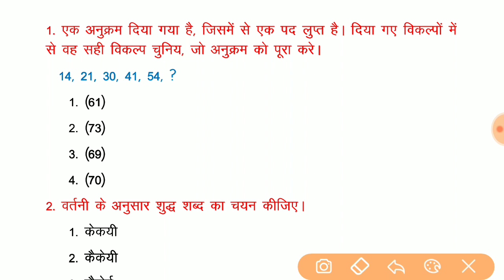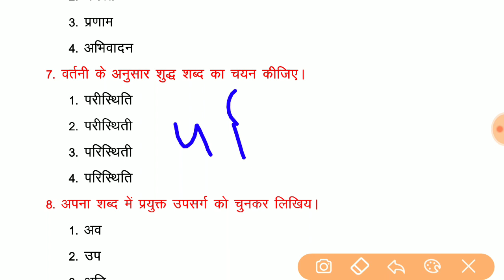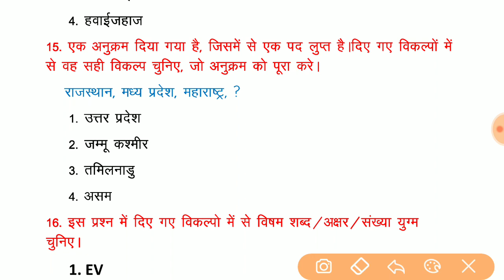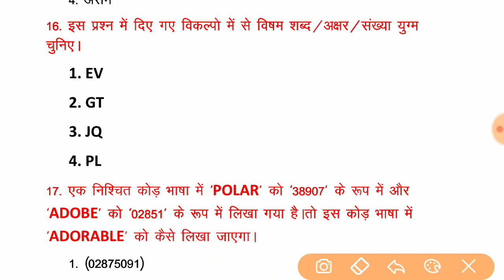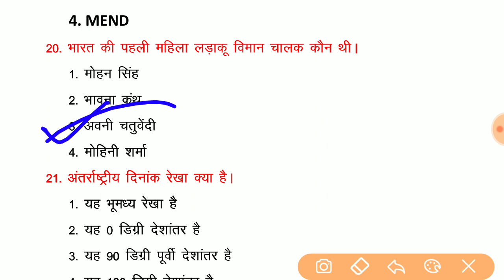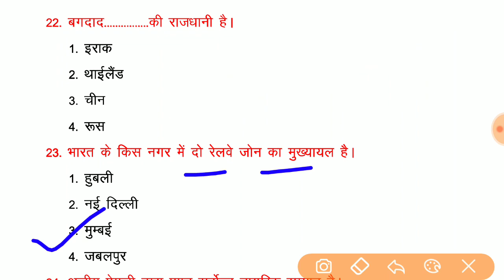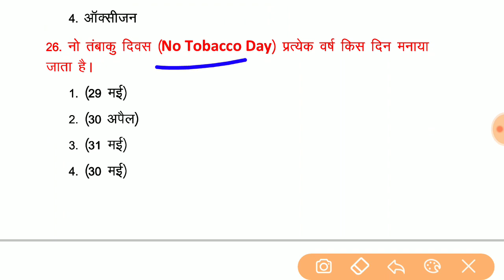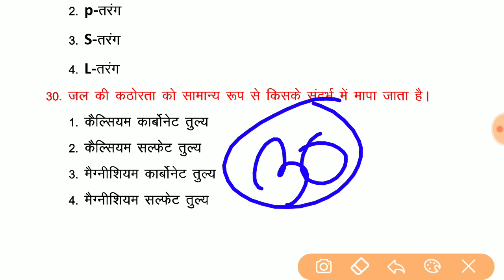Upsi Test || Upsssc Junior Assistant Test || Online Test For UpSi